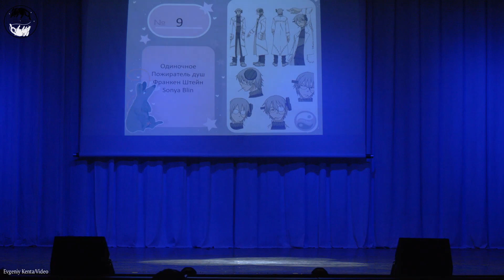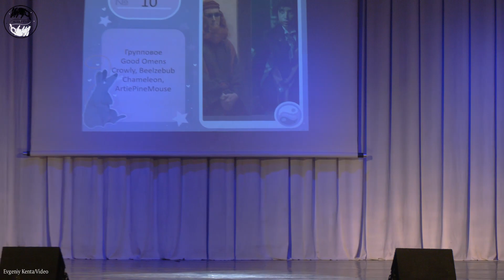Cosplay defile-Good Omens-Crowly; Beelzebub-Chameleon ,ArtiePineMouse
ALIA FEST II Фестиваль косплея (11 мая 2024) Москва--
ALIA FEST II Cosplay Festival (May 11, 2024) Moscow.Russia--